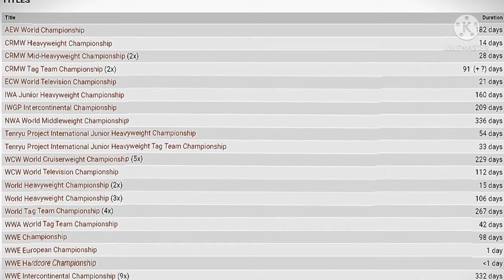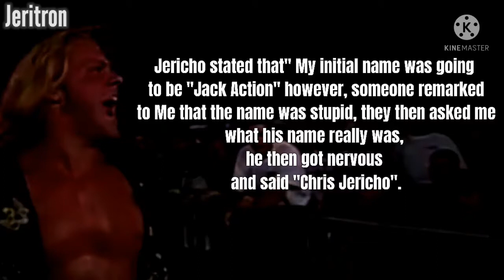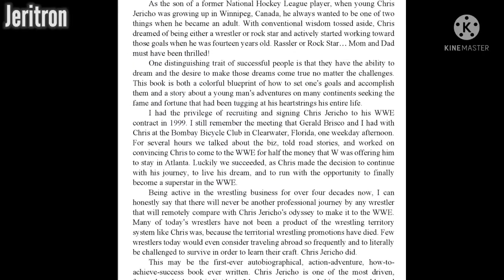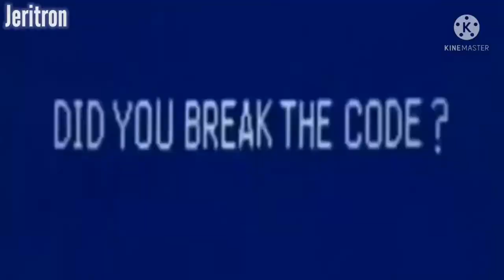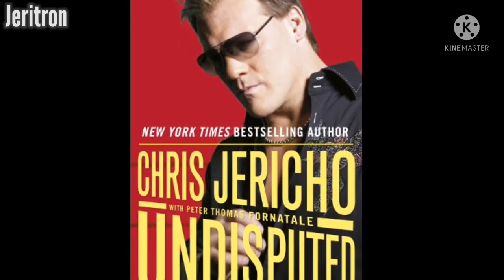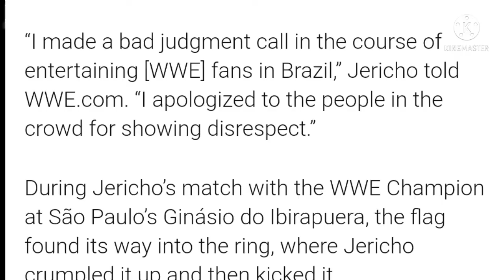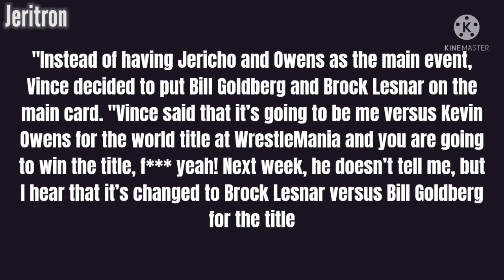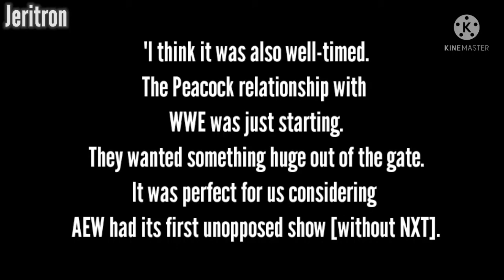Chris Jericho Full Documentry (WCW, WWE, AEW)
When we look back at wrestling over 3 Decades, one man arrives at  every scene.Today we will take a deep look  a legendary career of Chris Jericho. With My pleasure i welcome all wrestling fans and friends of Jericho to the Documentary of legendary Chris Jericho.